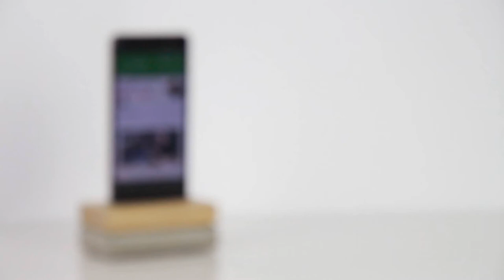DOCK DE CHARGE POUR SMARTPHONE [PROJET #7]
Je fabrique un Dock de chargement pour mon smartphone parce que j'en ai marre de perdre mon câble!
Et le mélange BOIS et CIMENT donne super bien!

Les machines portatives que j'utilise!

Visseuse: Désolé trop vieille lol

Les machines stationnaires que j'utilise!

N'oubliez de dire bonjour de ma part.

Mon matos pour la vidéo!